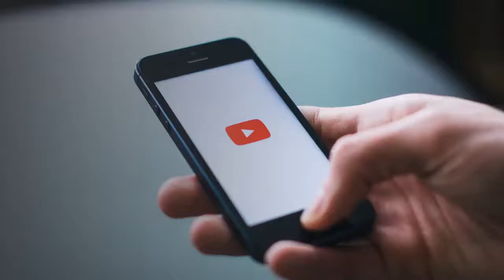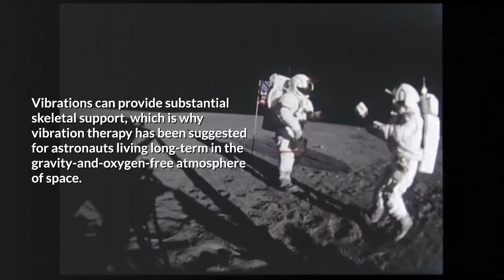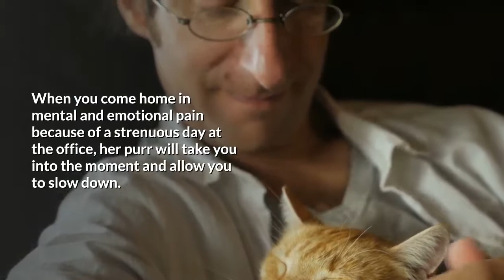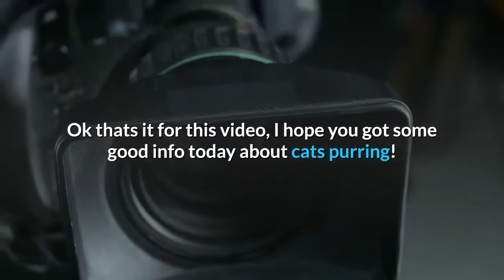Why Do Cats Purr And Why Does Your Cat Purr So Loud?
Why do cats purr so much and why do cats purr so loud all the time? Check this out to find out what your cat is saying with all the meowing and purring!

You have to learn how to speak cat language if you want to know what your cat is saying when its purring.

Also, use this info on how to stop your cats spraying and other bad behavior...

A cat's purr has long been the interest of scientists and animal doctors around the world. For example, in the 19th century, cats were split up by experts into the 'purring' family and the 'roaring' family. A cat was put into a special group depending on whether it could purr or not! But how, exactly, do cats make that soothing vibration we all love?

You will be surprised to know that cats don't have a special mechanism in their body that creates their purr. Instead, the sound emanates straight from their voice boxes!

When something triggers a cat's central nervous system, the muscles in her voice box start to tighten and release rapidly. When she breathes and air hits these moving muscles, the purr is released. Next time you give your cat a cuddle, you know what is going on in her body when she purrs.